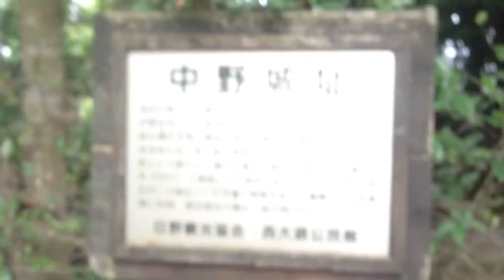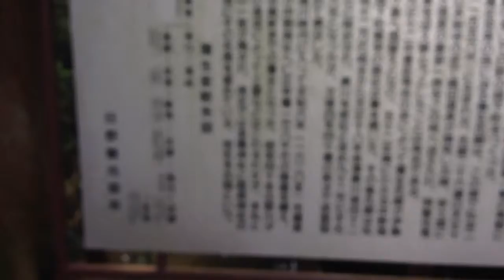中野城跡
「本能寺の変直後の蒲生氏郷の足跡周辺を訪ねてー日野町ー」